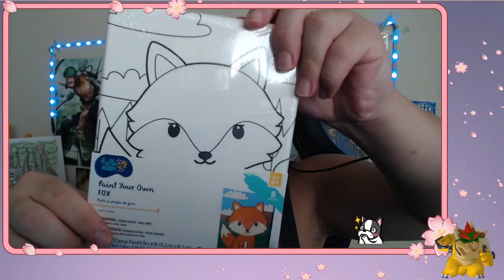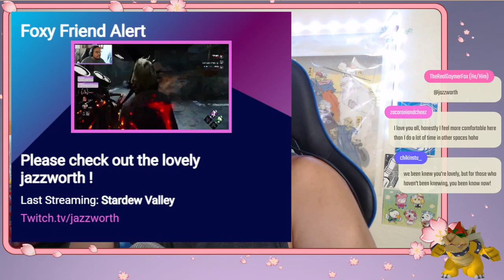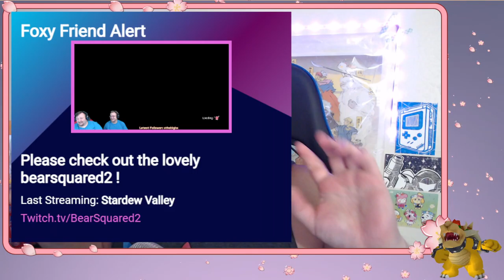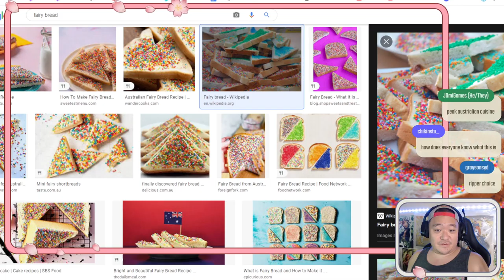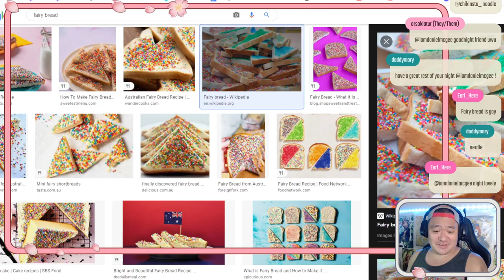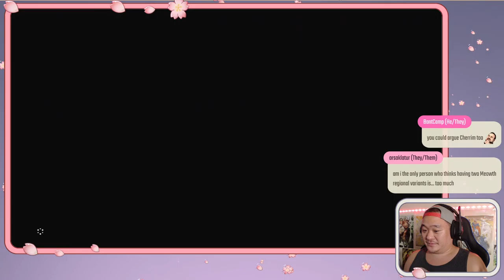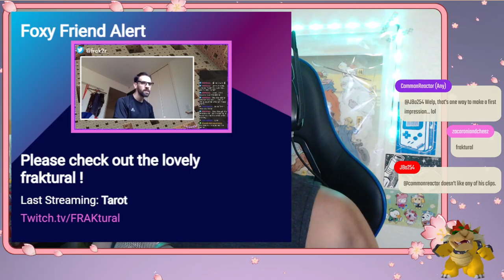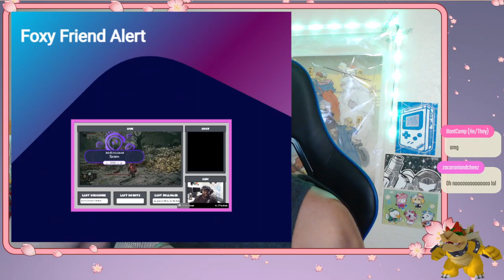Queer Appreciation Stream + Kakariko Village - Breath of the Wild [2]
The Legend of Zelda: Breath of the Wild, part 2.

Just Chatting and Break Music:
Provided by GameChops